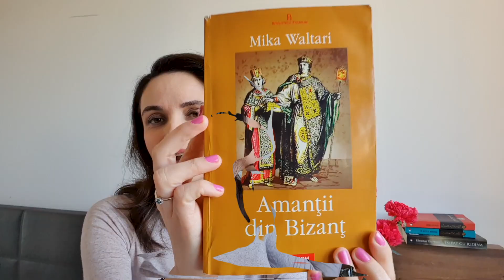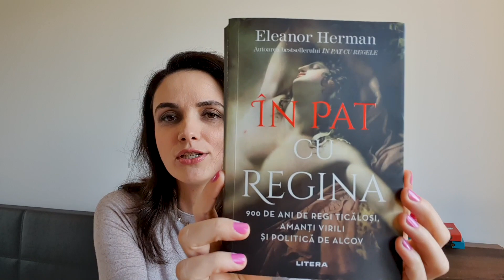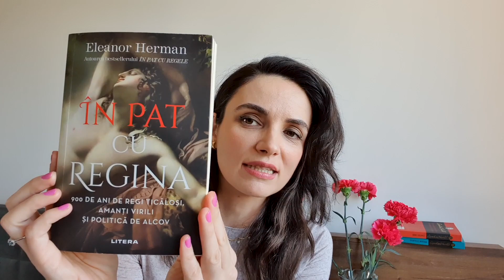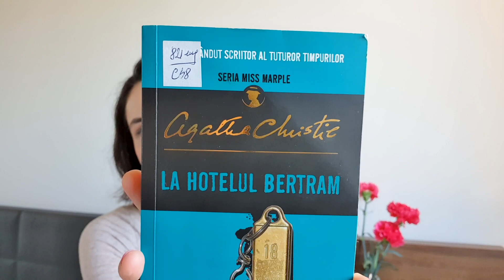AMANȚI CELEBRI! Atenție, detalii SCANDALOASE! booktube martie 2023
Numai cărți una și una, numai bune de citit și distrat cu ele.

 Avem așa:
 Eleanor Herman - În pat cu regele
 Mika Waltari - Amanții din Bizanț
 Eleanor Herman - În pat cu regina
Agatha Christie - Mâna ascunsă
 Agatha Christie - La Hotel Bertram

 Voi ce mai citiți?